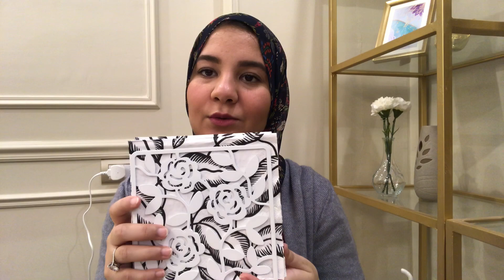منتجات أيكيا بعد ٨ شهور استخدام شوفوا حصلها إيه !!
انهارده هكلمكوا عن مكان بحبه جداً وبحب أروحه و اتفرج علي منتجاته و أشوف افكار حلوة للبيت وللمطبخ وبحب كمان اكله ...
هوريكوا الحاجات اللي جبتها منه وبعد ما استخدمتها فترة إيه اللي حصلها  وإيه كمان اللي عجبني و كان عملى ومفيد
لينك ikea :

حاجة كمان عظيمة نسيت اقولها في الفيديو في اللينك ده